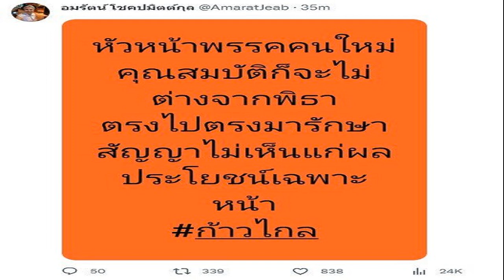มาแล้ว สเปกหัวหน้าก้าวไกลคนใหม่ อมรัตน์ เผยมีคุณสมบัติอะไรบ้าง เลือก23กย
อมรัตน์ เปิดสเปกหัวหน้าพรรคก้าวไกลคนใหม่ ที่จะเลือก 23 ก.ย.นี้ ย้ำต้องไม่ต่างจาก พิธา ตรงไปตรงมา รักษาสัญญา ไม่เห็นแก่ผลประโยชน์เฉพาะหน้า

วันที่ 15 ก.ย.2566 จากกรณี นายพิธา ลิ้มเจริญรัตน์ ประกาศลาออกจากหัวหน้าพรรคก้าวไกล เพื่อเปิดทางให้เลือก หัวหน้าพรรคคนใหม่ที่เป็นสส. มาทำหน้าที่ผู้นำฝ่ายค้านในสภาผู้แทนราษฎร โดยจะมีการประชุมวิสามัญ ในวันที่ 23 ก.ย.นี้ ที่อาคารไทยซัมมิทนั้น
ล่าสุด นางอมรัตน์ โชคปมิตต์กุล รักษาการ กรรมการบริหารพรรคก้าวไกล โพสต์ระบุว่า หัวหน้าพรรคคนใหม่คุณสมบัติก็จะไม่ต่างจาก นายพิธา ตรงไปตรงมา รักษาสัญญาไม่เห็นแก่ผลประโยชน์เฉพาะหน้า